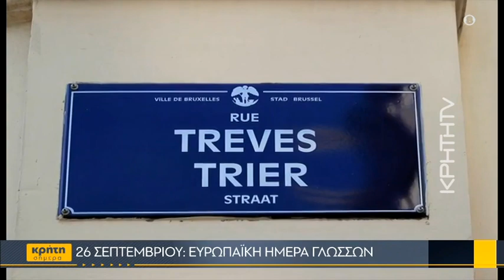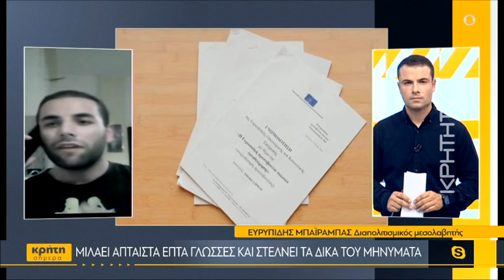Μιλάει άπταιστα επτά γλώσσες και στέλνει τα δικά του μηνύματα